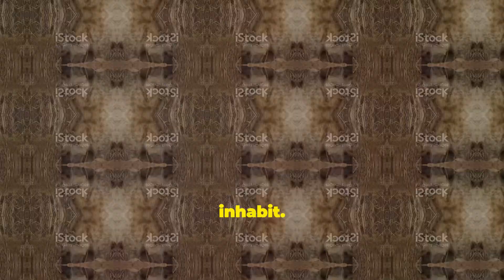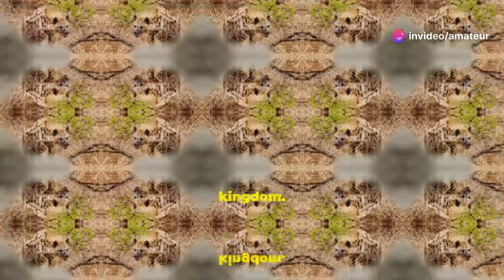Discovering the Fascinating World of Hyena | Documentary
Discover the fascinating world of hyenas in our latest video! Learn how these intelligent and social animals live complex lives that go beyond their reputation as mere scavengers. We delve into the unique characteristics of the four hyena species: spotted, brown, striped, and aardwolf, spotlighting their adaptations and feeding habits. Explore the matriarchal social structures of spotted hyenas, their varied communication techniques, and their impressive hunting strategies. Understand hyenas' crucial role in ecosystem balance, from disease prevention as scavengers to regulating herbivore populations. Finally, we address the challenges they face due to human conflict and habitat loss and the importance of conservation. Don't miss this eye-opening adventure into the lives of hyenas!